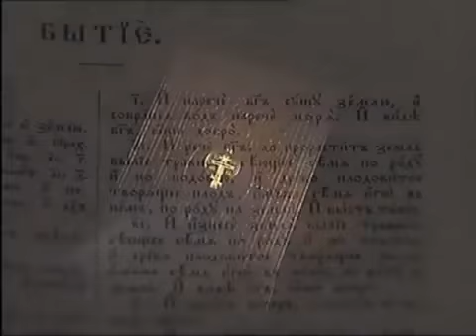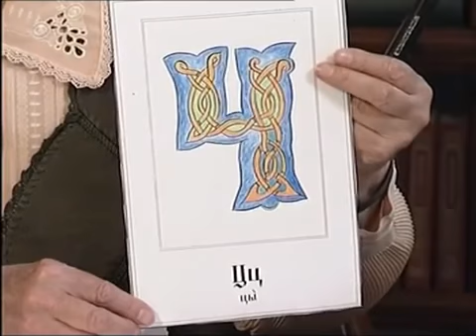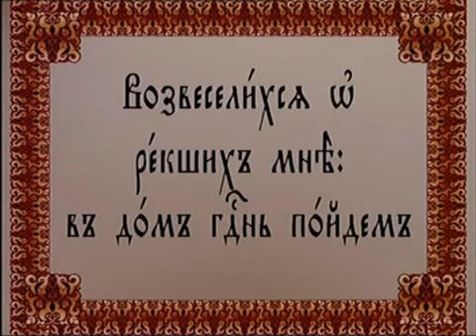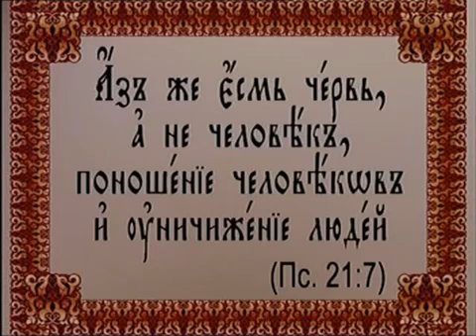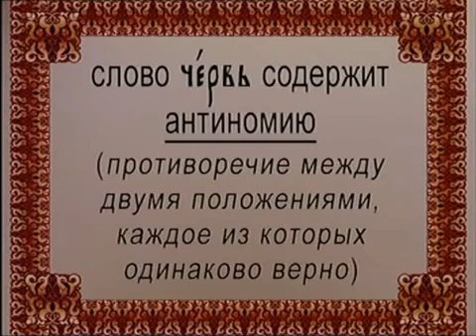Учимо Црквенословенски 25а/30,Священный язык_урок 25 из 30_Цы. Червь.1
Published by DariteLubov
Действительный член Петровской академии наук и искусств Нина Павловна Саблина (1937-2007) посвятила всю жизнь изучению и преподаванию церковнославянского языка. В 30 уроках, посвященных церковнославянским буквам, раскрываются красота и смысл всей славянской азбуки